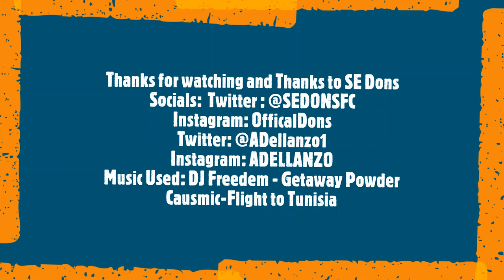Donny, Dinho and Dolby: We Back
A video dedicated to the return of 3 of SE Dons most valuable and important players, Don Strapzy, Jack Sammoutis and Ryan Dolby and some of the key highlights of their DONS careers.